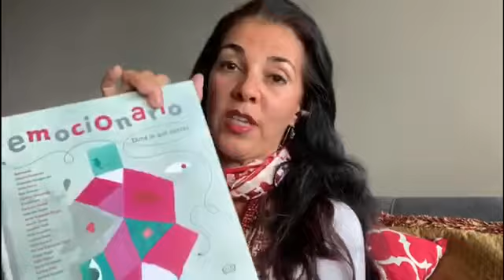Emotinary Book - Irritation - (Spanish) - (#5)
¿Sabes qué es la irritación? Tratemos de entender un poco más sobre esta emoción.